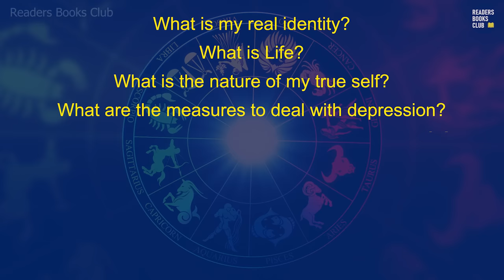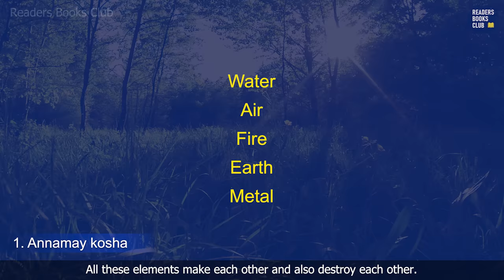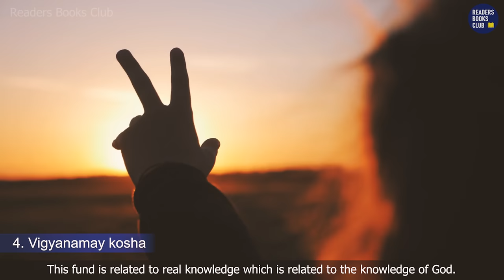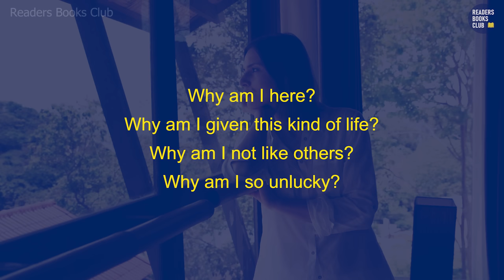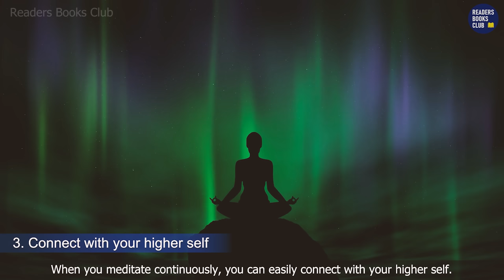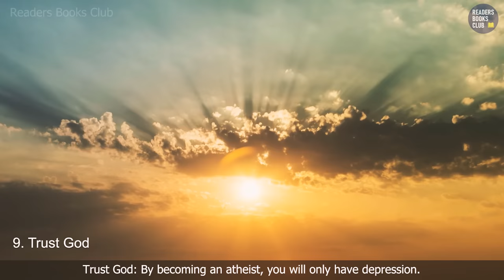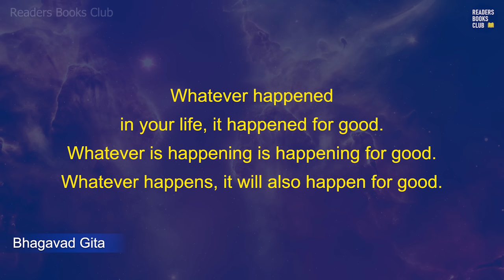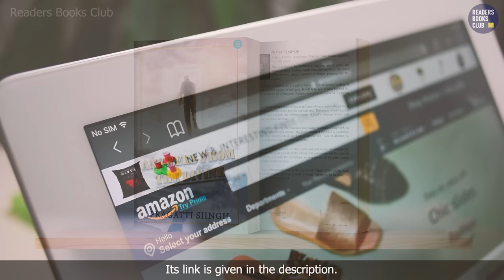Answers From The Divine by Pragatti Siingh Audiobook | Book Summary in Hindi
'Answers from the Divine' provides us with answers to the question one asks ever since they know about the universe and its existence. It beautifully explains the doubts one has while taking reference from our ancient scriptures.

'Why were we created?', 'What is our fate?', 'How to be more connected to the universe?', and 'What are our roles in this universe?' - these questions are just a mere sneak of what the book holds. The author has made sure that their creation could be read by anyone and everyone.

The simplicity and elegance of the content are admirable. It takes you through the pages of self-help and therapy to be a better version of yourself. The world has offered us a lot - good and bad; the choice is ours. We can either make peace with the bad or try to balance both till we give up.

Affirmation and positivity walk hand in hand and the author gives it a reason and meaning which has the power to give us a small push towards the light of happiness. The author states that ""The motive behind this book is not to influence people about religion or specific belief systems. The core idea is to convey divine wisdom written thousands of years ago to its destined seekers."", she wants to let the readers know that anyone and everyone is welcomed in her creative world without the need to be of a specific group of people.

The book has elements that are known to your soul but unknown to your mind because you haven't been face to face with them. I would recommend this enlightenment and peace-filled world to you for reading. Maybe you can find some of your answers hidden in 'Answers from the Divine.'

00:00 Introduction
00:43 1. What is My Real Identity?
06:21 2. What is Life?
09:23 3. What is the Nature of My True Self?
12:25 4: Why Am I Here?
15:55 5. How to Deal with Depression?
18:30 6. Law of Attraction & Life
20:06 7. What is Astrology?
21:58 8. What is Success?
23:20 9. What is the Final Solution?
25:15 10. Bhagavad Gita Summary
26:33 Conclusion